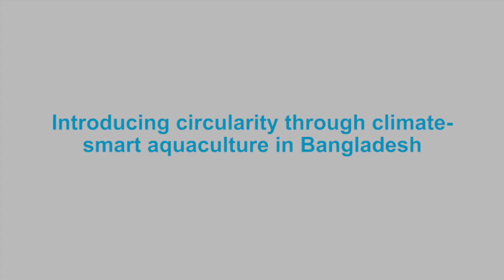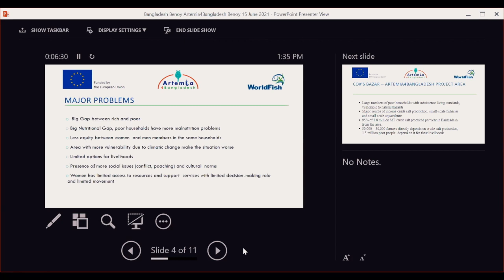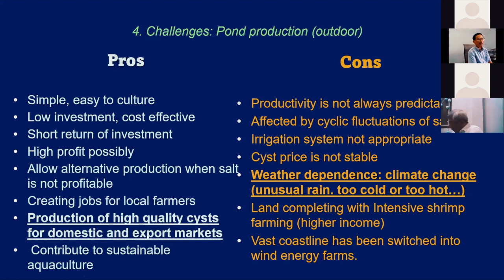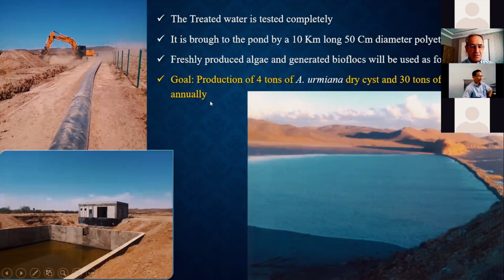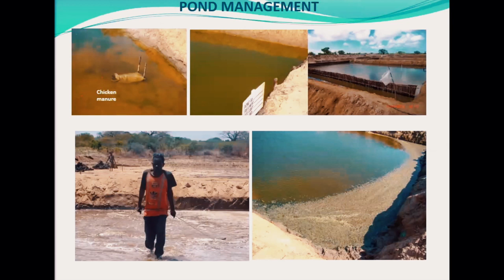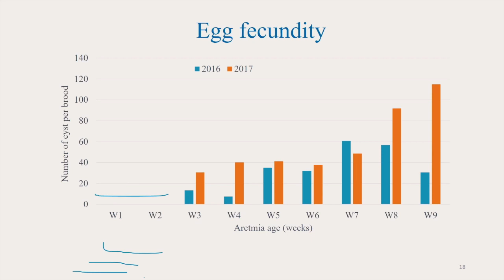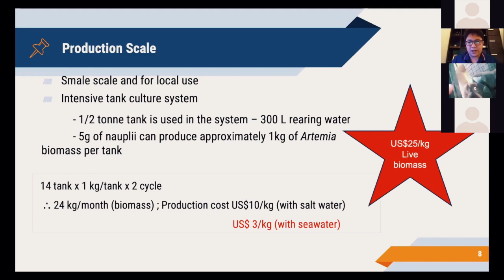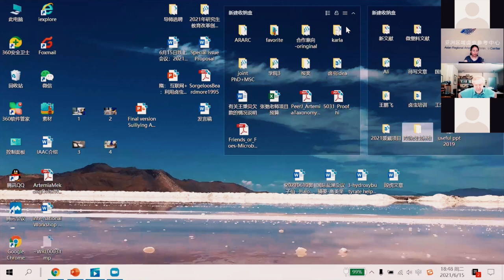International Workshop on Artemia Pond / Tank Production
WorldFish has been implementing the European Union (EU) funded project entitled “Introducing Circularity Through Climate-Smart Aquaculture in Bangladesh (Artemia4Bangladesh)” since 2020. The aim of the project is to enhance food and nutrition security in Bangladesh through climate smart innovation. The specific objectives are to introduce an integrated salt and Artemia production system, and to increase marine aquaculture production and productivity.

The project organized an International workshop on “Artemia pond/tank production” on 15th June 2021 to facilitate collaboration and capacity building on Artemia production system among the stakeholders including researchers, hatchery consultants, Artemia farmers, representatives of governmental non-governmental organizations. In addition, it covered gender equity, social issues, women empowerment, malnutrition and policy reform during project implementation. The workshop was organized through both in-person and online participation following COVID-19 prevention guidelines. Eighty-four participants from Bangladesh, Belgium, Cambodia, China, India, Iran, Kenya, Malaysia, Myanmar, Russia, Spain, Sweden, Thailand, and Vietnam joined the workshop.

Inauguration and welcome speech:
Mr. Christopher Price, Regional Director, South Asia Office, WorldFish

Speakers and presenters:
Bangladesh:
Muhammad Meezanur Rahman, Artemia4Bangladesh, WorldFish
Benoy Kumar Barman, Senior Scientist, WorldFish

Belgium:
Patrick Sorgeloos, Artemia Reference Center, Ghent University, Belgium

Cambodia:
Veasna Ao, Marine Aquaculture Research and Development Center, Fisheries Administration, Sihanoukville, Cambodia

China:
Sui Liying, Asia Regional Artemia Reference Center, Tianjin University of Science and Technology, China

India:
Shanmuganathan Kandan, Rajiv Gandhi Centre for Aquaculture, India

Iran:
Naser Agh, Artemia & Aquaculture Research Institute, Urmia University, Iran

Kenya:
Betty Nyonje, Kenya Marine Fisheries Research Institute, Mombasa, Kenya

Malaysia:
Yeong Yik Sung, University of Malaysia Terengganu, Malaysia

Myanmar:
U Soe Tun, Myanmar Shrimp Association, Myanmar

Thailand:
Montakan Tamtin Department of Fisheries, Samut Sakhon Aquaculture Research and Development Center, Thailand

Vietnam:
Nguyen Van Hoa, Can Tho University, Vietnam

Moderator:
Muhammad Meezanur Rahman, Technical Team Leader, Artemia4Bangladesh, WorldFish

Funded by:
European Union